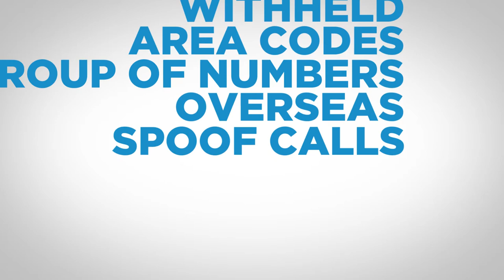CPR Call Blocker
Animated web video produced by Mooviemakers for CPR Call Blocker.  Video improves sales, enquiries and SEO, and all Mooviemakers video packages are fixed prices and have fast turnarounds